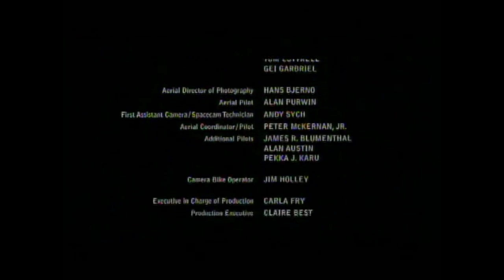A Man Apart (2003) End Credits (Telefutura 2010)